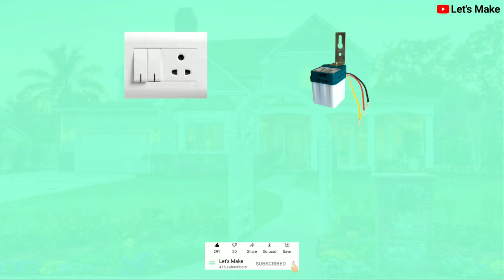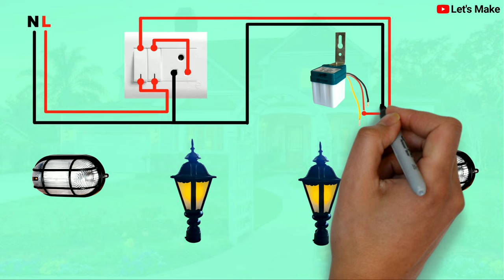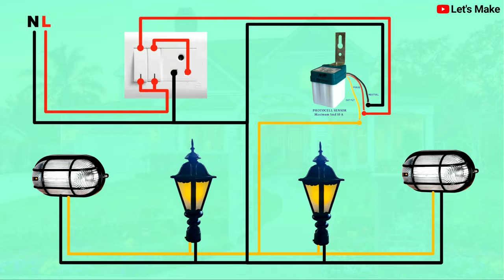Automatic day/night off-on sensor connection with home base outdoor light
Hello Friends,
                          In this video I will show you home base outdoor light connection with Photocell Sensor.

 🌏 Auto day/night photocell switch is a new energy saving device.
Automatic Sensor Light Control Switch/ It can use Street Light, Garden Lights, Incandescent lamp, LED lights, home outdoor light.

Light turn on in the dark and turn off on daytime, intelligent sensor, no need to operate by manual